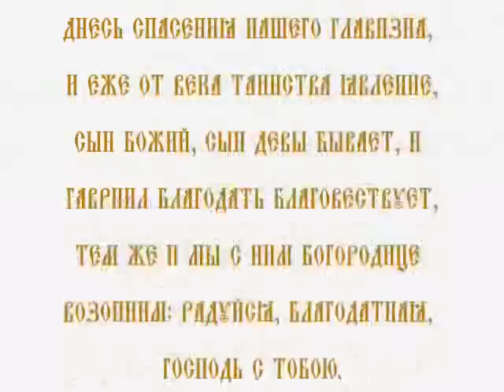Тропарь праздника Благовещение Пресвятой Богородицы глас 4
Днесь спасения нашего главизна,
и еже от века таинства явление,
Сын Божий, Сын Девы бывает, и
Гавриил благодать благовествует,
тем же и мы с ним Богородице
возопиим: радуйся, Благодатная,
Господь с Тобою.